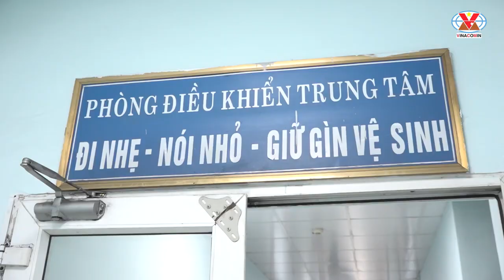Tổng Giám đốc Đặng Thanh Hải kiểm tra sản xuất và làm việc với Công ty Nhiệt đ